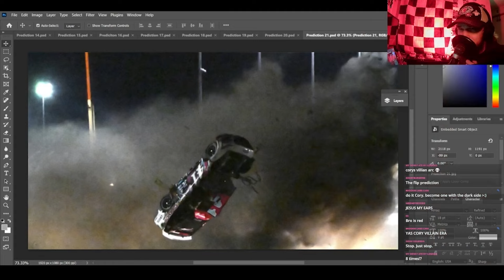"There will be no flips in 2024" (Part 5)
Glad to hear Josh Berrys okay! That was a vicious hit!